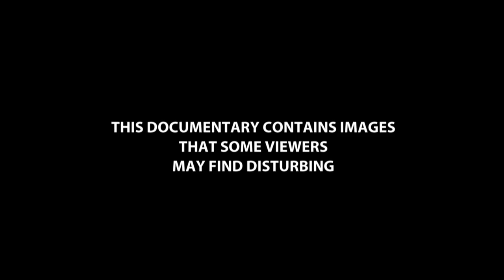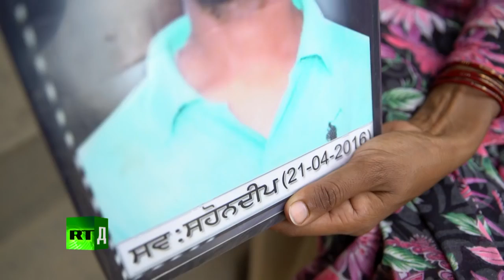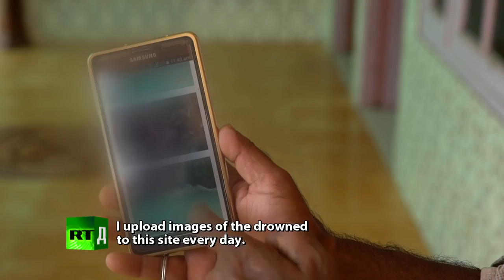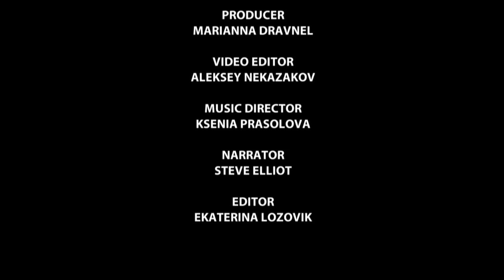India's Water Crisis - Warning to the World - RT Documentary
Doctors With The Courage To Tell The Truth About Pure Water.